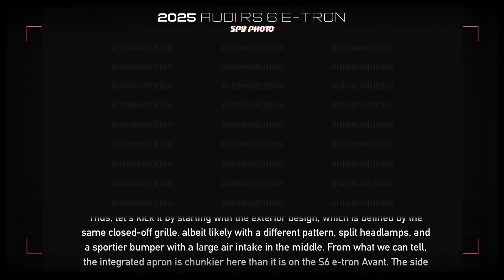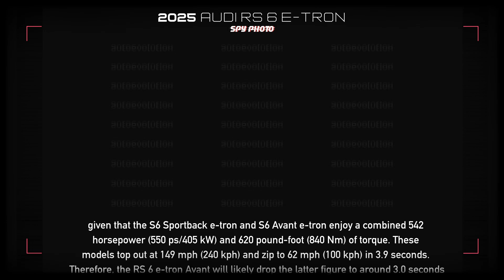SPY SHOTS: Audi RS 6 e-tron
We knew it was happening, and now we finally have proof. Ladies and gents, let's warmly welcome the first-ever Audi RS 6 e-tron Avant, with e-tron being Audi slang for electric.

Spied in a premiere, the 2025 Audi RS 6 e-tron Avant will soon join the new A6 e-tron and S6 e-tron family in two body styles: Sportback and Avant. The former has been scooped on a few occasions, and this is our first encounter with the latter.

Thus, let's kick it by starting with the exterior design, which is defined by the same closed-off grille, albeit likely with a different pattern, split headlamps, and a sportier bumper with a large air intake in the middle. From what we can tell, the integrated apron is chunkier here than it is on the S6 e-tron Avant. The side vents look different, and the central one is wider and shorter.

The fat fenders contribute to the widebody design, and the electric business super wagon benefits from different side skirts. Audi outfitted it at the rear with a new bumper and diffuser combo, which looks significantly more aggressive than the parts used on the lesser S6 e-tron. This RS 6 e-tron Avant prototype rode on black multi-spoke alloys and featured the typical vinyl stickers on the outside, with a trippy pattern meant to hide the visual novelties.